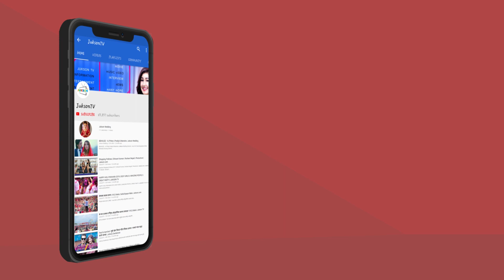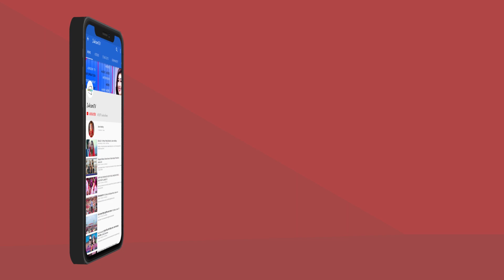यसरी पल्टियो डुंगा || दर खान आएका कसैले पनि दर खान पाएनन् ।| Begnas Lake Boat Accident || Jukson TV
डुंगा दुर्घटनामा बेपत्ता ६ को शव भेटियो : मृत्यु हुनेकाे संख्या ८ पुग्याे

जक्सन डटकम
पोखरा, २४ भदौ ।

पोखराको बेगनासतालमा डुंगा दुर्घटनामा परि बेपत्ता  ६ जनाको शब फेला फरेको छ । यो संगै डुंगा दुर्घटनामा मृत्यु हुनेकाे संख्या ८ पुगेको छ ।
शब फेला परेकोमा १७ वर्षीय मनिष कँडेल, ४ वर्षको रञ्जित गैरे, ५ वर्षीय प्राचीन पौडेल, ६ वर्षीय शंकर खनाल, ८ वर्षीय शिव खनाल र ३२ वर्षीय रवी खनाल रहेका छन् ।

यस अघि शनिबार उद्दारपछि उपचारको लागि अस्पताल पुर्याइएकी तनहुँकी ३२ वर्षीय जमुना कडेंल र नवलपरासीकी ५१ वर्षीय
कृष्णकुमारी कडेंल बजगाईको मृत्यु भएको थियो भने २ जनाकाे जिवितै उद्दार गरिएकाे छ । मृत्तककाे शव  पोष्टमार्टमको लागि पश्मिान्चल अस्पतालमा लगिएको छ ।

भिडियोमा उल्लेखित समाचारहरु यो भिडियो तयार पार्दा सम्मका प्राप्त समाचारहरु हुन् ।

फोटो : पुकार पुन / जक्सन डट कम
भिडियो : सिद्धार्थ गौतम  / जक्सन डट कम

for Models, News , Events and Entertainment .
Jukson Professional Photography and Video Services, Music Video Making, TV Commercial making ( Ad ) and Short Movies.